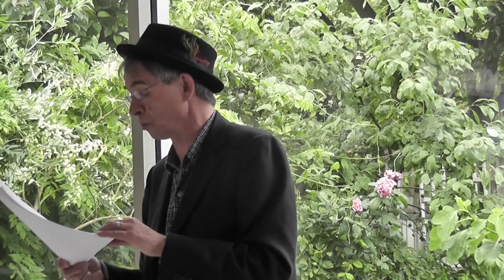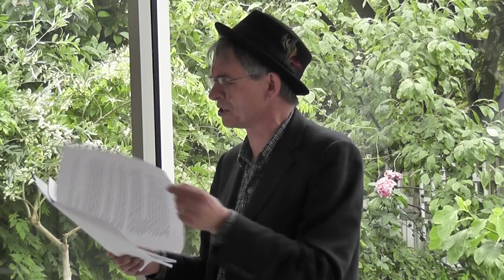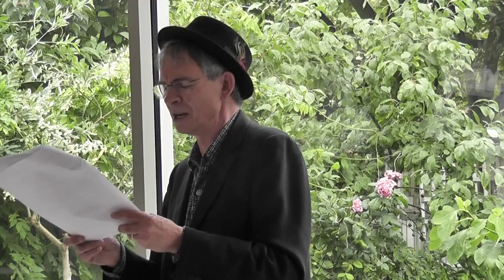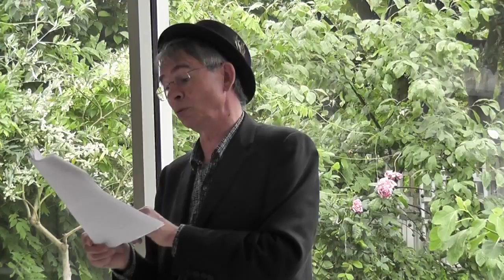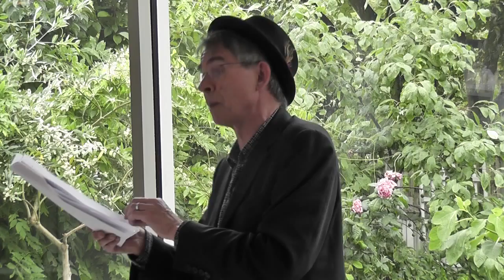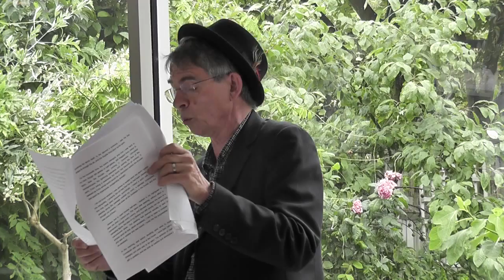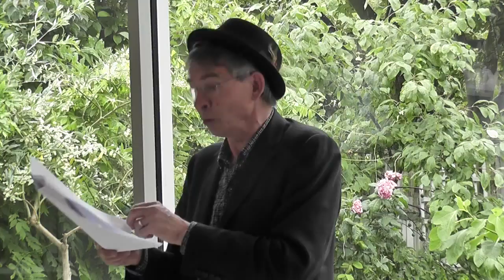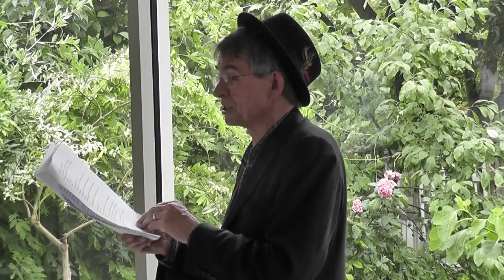Intrusions: Looking after Aickman, part 2. The Inner Room by Robert Aickman, read by John Ballatt.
John Ballatt reading an excerpt from "The Inner Room" by Robert Aickman.
"Intrusions: Looking after Aickman" was an art show curated by Monica Petzal and Chris Maloney at the Printroom, Highgate, London, June 2014. The work on display was inspired by the author Robert Aickman, whose centeneary year was being celebrated.
On the 28th June, Dr Chris Maloney organised a day of talks and readings at the Printroom, celebrating the life and work of Aickman. This included a reading by John Ballatt, a talk by R.B. Russell, and a story by M. John Harrison.

Filmed and edited by Rosalie Parker and R.B. Russell.